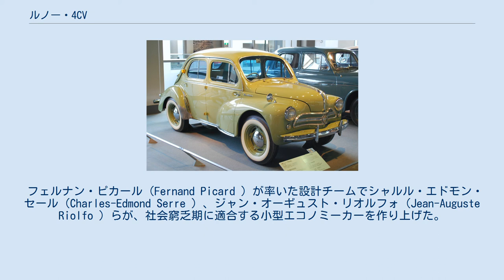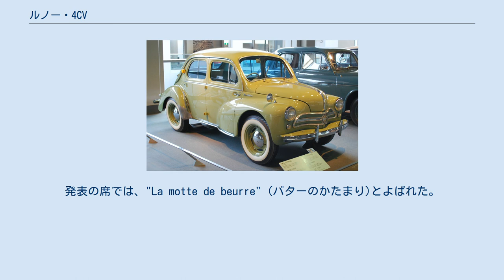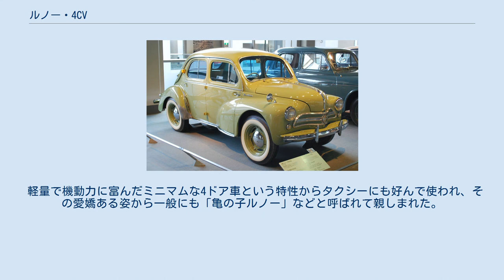ルノー・4CV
ルノー・4CV（Renault 4CV ）は、フランスのルノーが1946年から1961年まで生産した小型乗用車である。
車名の「4CV」は「4馬力」を意味するが、これは実際のエンジン出力ではなく、フランスにおけるかつての自動車課税基準である「課税馬力」（Cheval fiscal）のうち、当時のカテゴリで「4CV」に相当することに由来する。
 フォルクスワーゲン・タイプ1の影響のもと、そのリアエンジンレイアウトを踏襲して経済的な国民車（大衆車）として作られ、フランスで初めてミリオンセラーとなった乗用車である。
 フル・モノコック構造の軽量な4ドア4座セダンボディを備え、サスペンションは前後ともコイルスプリング支持の独立懸架である。
車体後部に水冷直列4気筒OHVエンジンを縦置きし、後輪を駆動するリアエンジン・リアドライブ方式を用いた。
ステアリングギアボックスは操縦性の良いラック・アンド・ピニオン式であった。
 当初760 cc・17馬力だったが、ほどなく1950年には748 ccに僅かながら縮小された。
これはレースに出場する場合750 ccがクラス分けの基準であったことからそのラインに合わせたものであり、戦後の復興期にこのクラスの小型車にまでレース出場を考慮した排気量変更を行ったのは注目すべき措置である。
このエンジンに3速MTを組み合わせ、わずか600 kg弱のボディを最高速度100 km/hに到達させた。
 4CVは当初、フランスのナチス・ドイツ占領時代にルノーの技術者が開発していたものだった。
当時、開発・生産は商用および軍用目的に制約され、乗用車の開発が厳しく制限された中で密かにおこなわれていた。
 フェルナン・ピカール（Fernand Picard ）が率いた設計チームでシャルル・エドモン・セール（Charles-Edmond Serre ）、ジャン・オーギュスト・リオルフォ（Jean-Auguste Riolfo ）らが、社会窮乏期に適合する小型エコノミーカーを作り上げた。
1942年に最初の試作車が完成、つづく3年間でさらに2種の試作がなされた。
 4CVについては、フォルクスワーゲンの設計者であるフェルディナント・ポルシェがドイツ敗戦後のフランス抑留中に設計させられたという俗説がしばしば伝わっているがこれは伝説であり、史実は1945年ルノー側が拘留中のポルシェに4CV試作車に関する講評とアドバイスを求めたに過ぎない。
試作車を実見したポルシェは「良い設計の自動車である」と評価し、サスペンション改良に関するアドバイスを与えたという。
 ドイツから解放された1944年時点で、ルノーには2つのニューモデルのプランがあった。
一つは小型車の4CV、もう一つはフロントエンジンだが後輪にスイングアクスル独立懸架を用いた2,000 cc級中型セダンである。
世相から見てより必要とされていたのは明らかに前者であり、のちに「ルノー・フレガート」となった中型セダンの市販は、1950年まで遅れた。
 1946年パリサロンで4CVは公衆の前に姿を現した。
発表の席では、"La motte de beurre" (バターのかたまり)とよばれた。
その形とドイツ陸軍が北アフリカで使用したサンドイエローの色からだった。
初期モデルの塗装はサンドイエローが多く使われた。
その生産に際してはトランスファーマシンの導入による効率化も図られ、近代的な量産体制が整えられた。
 発表当初はフランス経済自体が不透明で売れ行きも良くなかったが、やがて生産は軌道に乗り、戦後の国営化で再発足したルノー公団の経営を支えた。
1949年半ばには37,000台が売れて、フランスで一番人気の車となっていた。
生産は10年以上も継続されることになった。
 1956年には後継としてルノー・ドーフィンが発表されたが、ドーフィンは4CVよりも価格が上がり、結局4CVは廉価版として、ドーフィンの生産終了前年の1961年まで共に生産された。
4CVは1,105,547台が生産され、フランス車で初のミリオンセラー車（100万台以上販売した車）となった。
 実質的な後継としては4CVと同型エンジンを搭載し、車名も同じ「4CV」級を意味する名とした前輪駆動車ルノー・4が1961年に発売され、ほぼ同額で販売された。
 4CVはシャーシ自体の基本設計が当時としては優れており、操縦性が良好だった。
改造も容易で、レースやラリーにしばしば出場し、1940年代末から1950年代にはル・マン24...